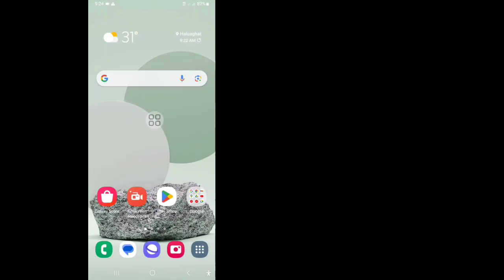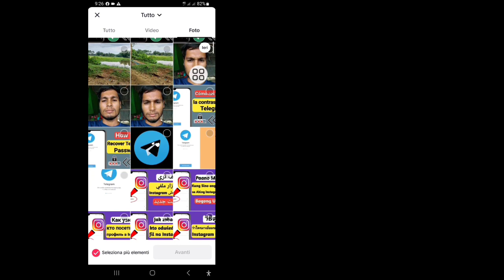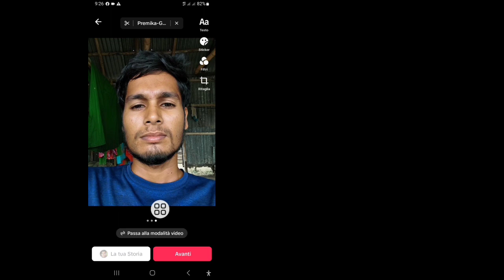Come correggere la modalità foto mancante su TikTok (2023)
In questo video ti mostrerò come correggere la modalità foto mancante su TikTok. Per risolvere questo problema, segui correttamente tutti i miei passaggi. Ottieni la modalità foto su TikTok.